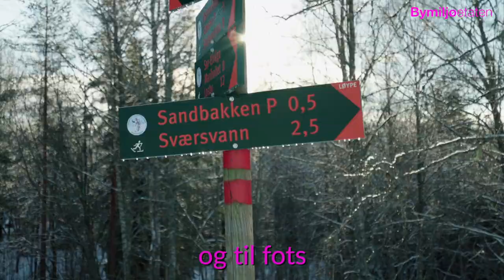Sandbakken sportsstue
Østmarka – preppet, klar og rykende ferskt!

Den ekte markaopplevelsen venter på deg, som ski- eller rusletur og med en koselig, velfortjent pause på Sandbakken sportsstue. Stua holder åpent kl 11-16 fra 28. desember - 1. nyttårsdag. Les mer om Sandbakken og de andre stuene i marka her

Vi ønsker deg en riktig god jul!

OpplevOslo på en morsom, sosial og aktiv måte